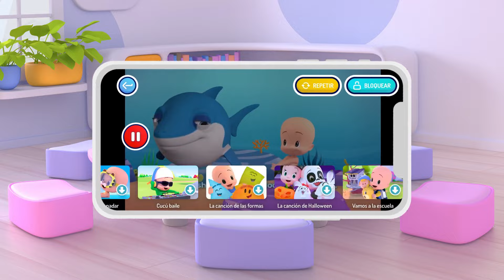Magic Play-Doh Ponies! and more christmas fun with Cuquin